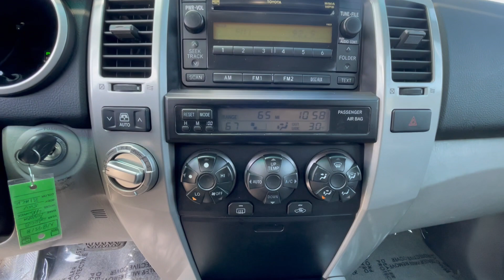The Automotive Company - 2008 Toyota 4Runner SR5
(Stock # 13047)
This is a walk-around and walk-through of a 2008 Toyota 4Runner SR5 with:
4.0L V6 SMPI DOHC Engine
5-Speed Automatic
Sunroof
4WD